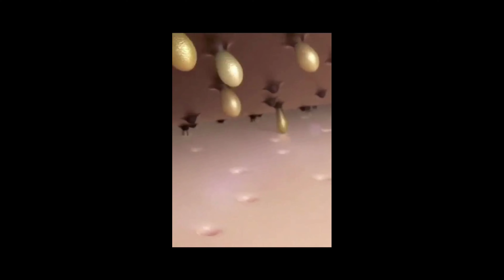😍O QUE OCORRE COM OS CRAVOS NA LIMPEZA DE PELE!!😍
- ELIMINE A GORDURA PROFUNDA SEM EFEITOS COLATERAIS!

REDES SOCIAS:
@primomedico- Deixe sua dúvida na DM ou na caixinha dos storys❤️